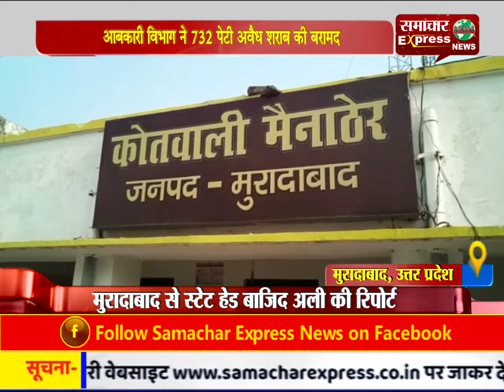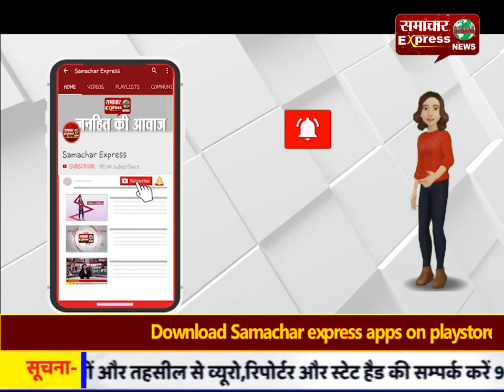आबकारी विभाग ने 732 पेटी अवैध शराब की बरामद